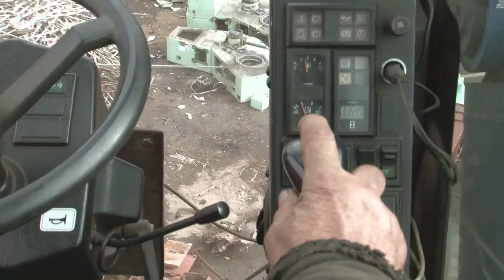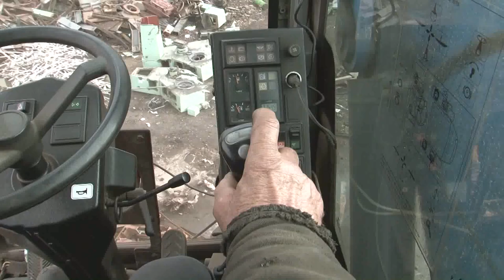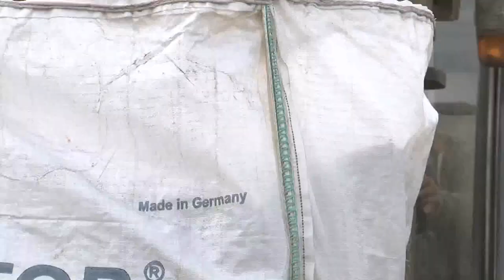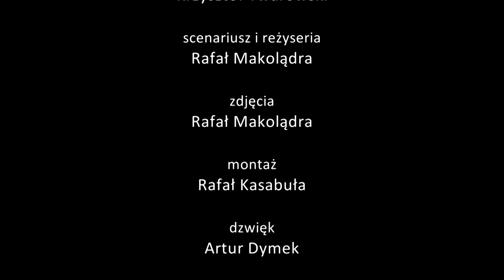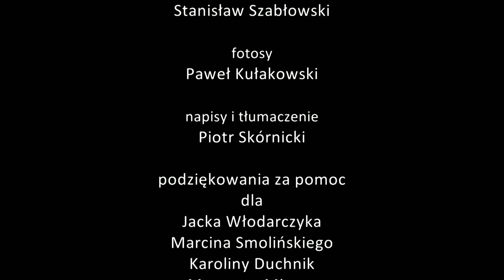FILM DOKUMENTALNY "LUDZIE ZE STALI" SKUP ZŁOMU PRZY CZOŁGU PRUSZKÓW